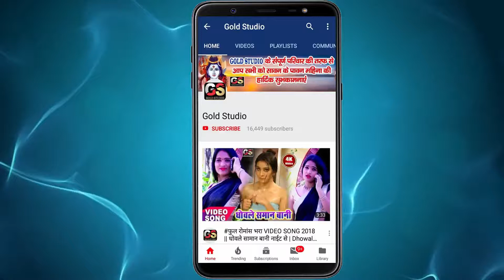Ramdhani Kashyap देवी गीत 2018 - Jai Mata Di Bolia - Bhojpuri Devi Geet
Album - Hello Hi Chhodiye Jai Mata Di Bolia
Singer - Ramdhani Kashyap
Songs - Jai Mata Di Bolia
Lyrics - Mrityunjay kumar Raja Ji